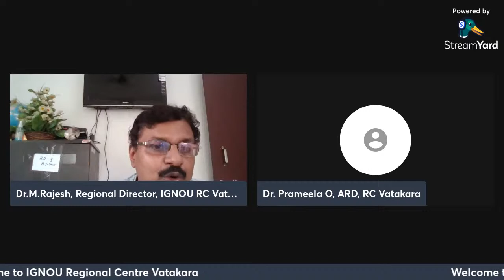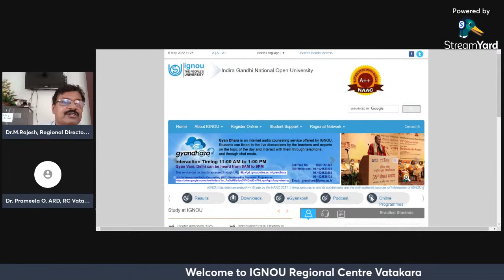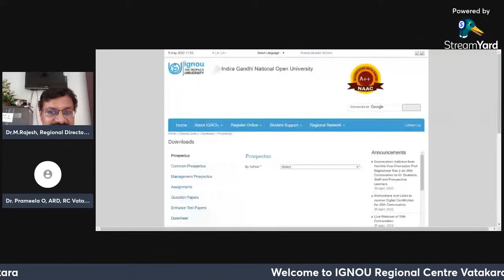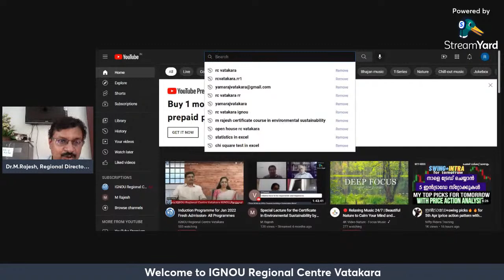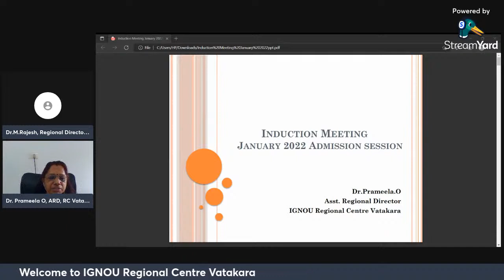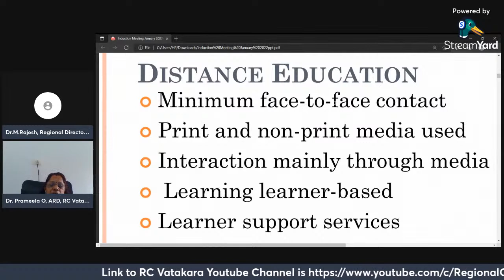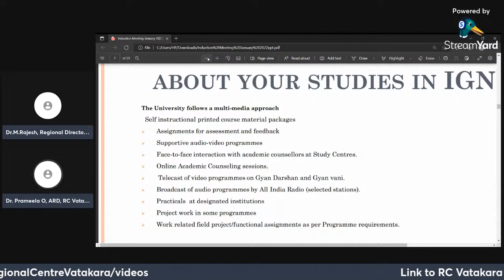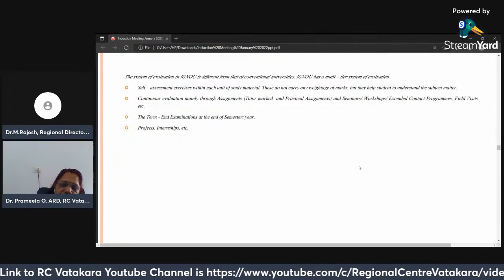Induction Programme for Jan 2022 Fresh Admission- All Programmes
This programme will equip learners to pursue their studies in IGNOU